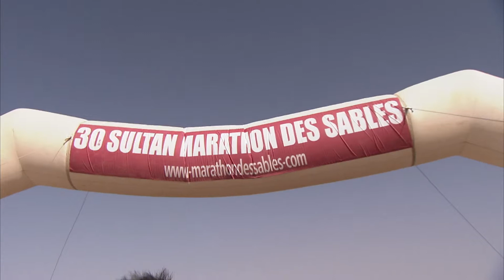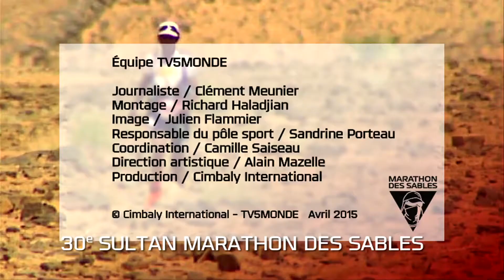MARATHON DES SABLES 2015 - Jour 7 : Le Marathon des sables, le plein d'émotions à l'arrivée !